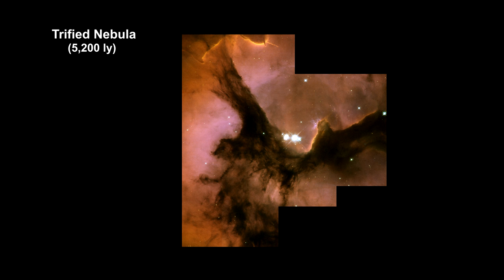Classroom Aid - Trifid Nebula xyz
Planetary nebula, such as NGC 2371, and supernova remnants, such as SN 0509, form when stars die. In this segment of our “How far away is it” video book, we’ll cover the nebula associated with stars being born.

We begin by showing the three kinds of nebula: Reflective like the Witch Head Nebula, emission like the Rosette Nebula NGC 2237 along with a description of H II Regions, and dark nebula like the Horsehead Nebula shown in visible and infrared light.

We then begin a tour of some of the most spectacular star birth nebula across the Milky Way including: Rho Ophiuchi; the Blue Horsehead Nebula; R Coronae Australis, with its Herbig–Haro objects; T Tauri stars XZ and HL Tauri; the Iris Nebula, NGC 7023; the Great Orinon Molecular Cloud behind Minitaka, Alnilam, and Alnitak, with the Flame Nebula, the Horsehead Nebula, the Runing Man Nebula, and a deep look at the Orion Nebula with its Trapezian open star cluster;  Young stellar objects V 633 & V376; S2-106; the Cone Nebula, NGC 2264 along with the Christmas Tree star cluster; the Lagoon Nebula, M8; the Trifid Nebula; the Cat’s Paw Nebula, NGC 2237; the Omega Nebula; the Eagle Nebula, with its EGGs; a deep look at the Carina Nebula, NGC 3324, with its jets, walls, dust clouds and pillars; the Heart and Soul Nebulae; Statue of Liberty Nebula; RCW 34; NGC 2467; and NGC 3603.

We conclude by adding brightest H II Regions as a key standard candle rung on our distance ladder.